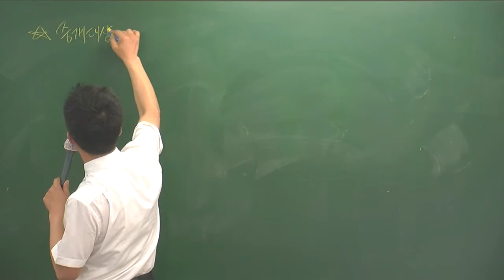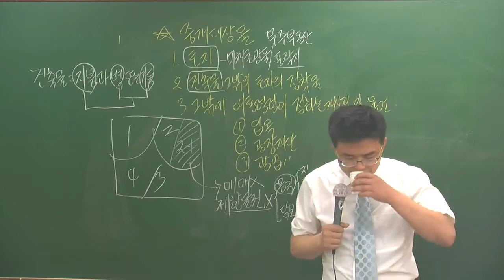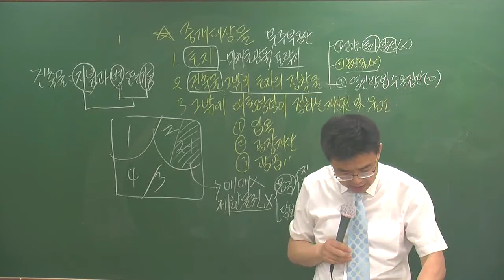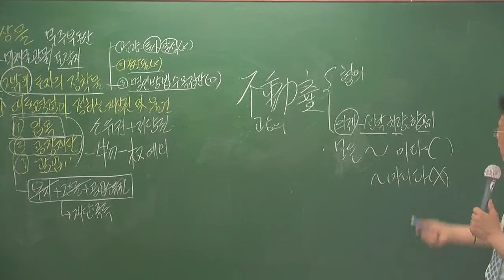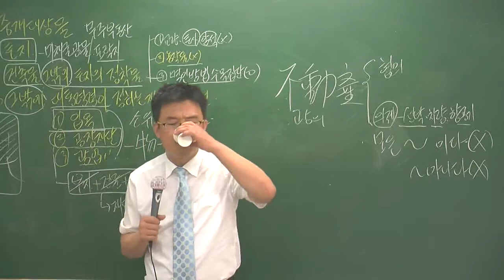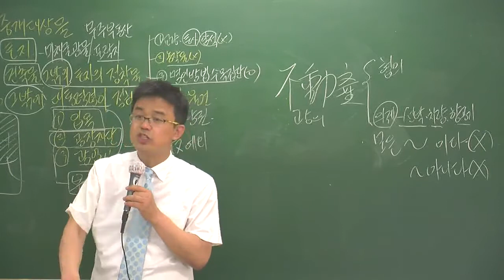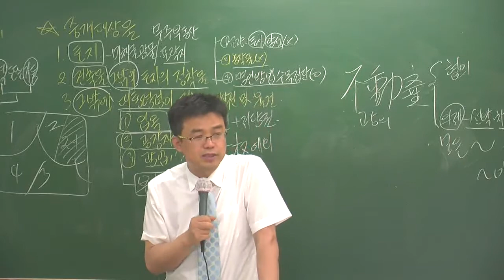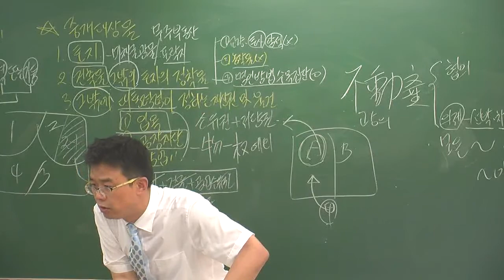중개5-3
5월 심화과정